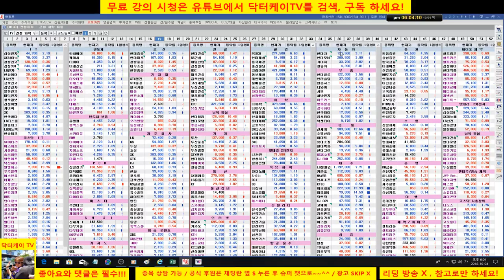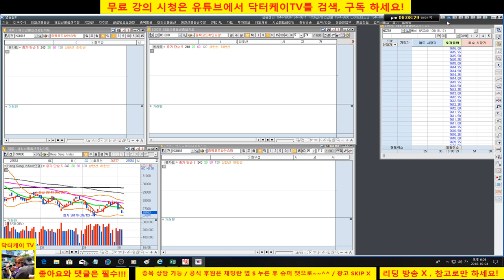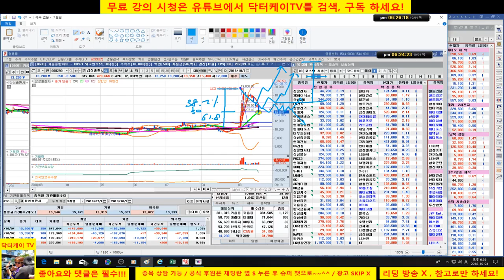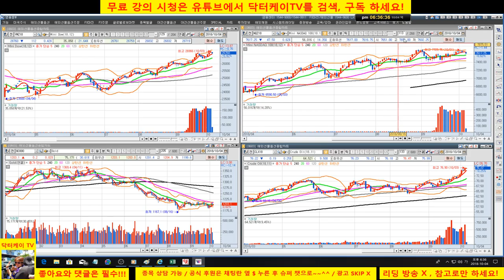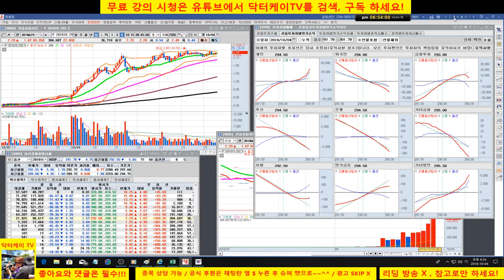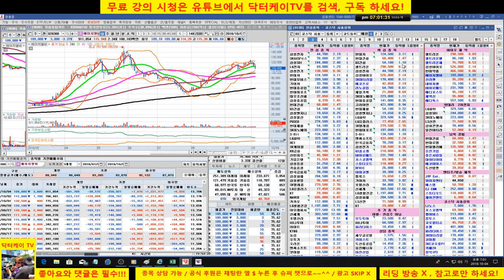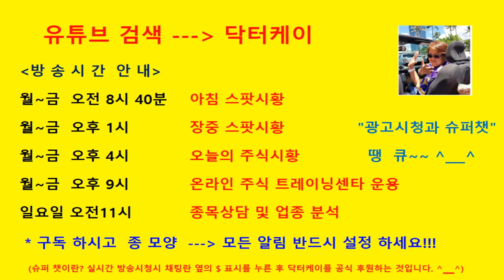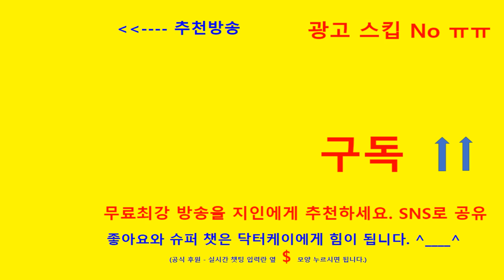= 닥터케이 TV =주식기초강의 161회/셀트리온,삼성바이오로직스,에이치엘비 주주 여러분 지난 녹화방송을 보시고 예측이 맞았는지 검증해 보세요/181004